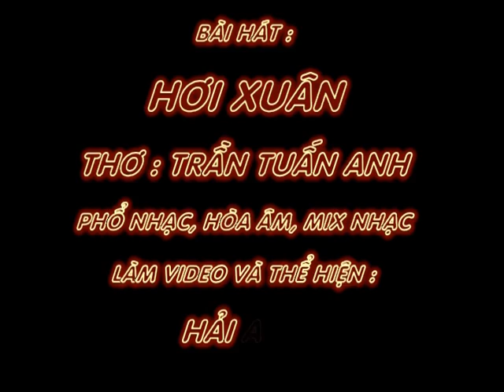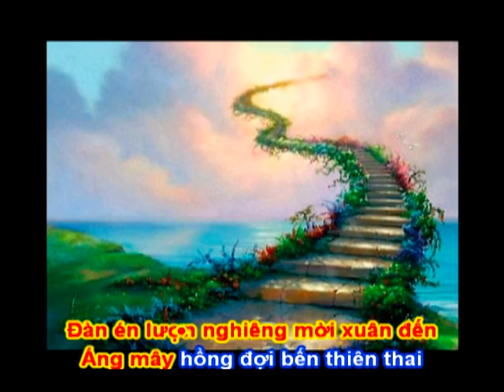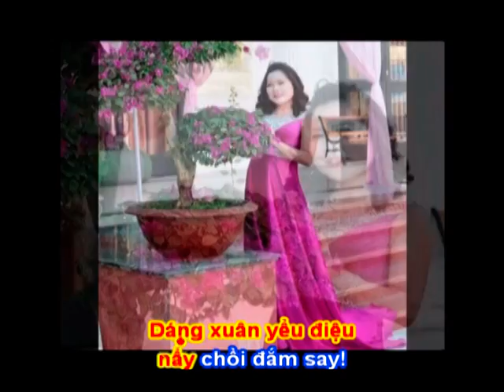HƠI XUÂN - Thơ : Trần Tuấn Anh - Phổ Nhạc : Hải Anh Karaoke 2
HƠI XUÂN

Thơ : Trần Tuấn Anh
Tặng tác giả thơ Trần Tuấn Anh  bài hát mới:

Xuân chạm cánh mai vàng rực rỡ
Nụ hoa đào hé nở mời xuân
Bướm ong ve vãn bần thần
Chập chờn bên góc vườn xuân nhuỵ hường

Lan hồ điệp mùi hương phảng phất
Cúc vươn mình nở chật đồng xa
Nhành sương thả nhẹ hơi ngà
Thoảng mùi xuân phủ sắc hoa rợp trời

Đàn én lượn nghiêng mời xuân đến
Áng mây hồng đợi bến thiên thai
Tầm xuân hé nụ đơm cài
Nắng vàng hong nhẹ cánh mai đợi chờ

Xuân ghé cửa ngẩn ngơ trời đất
Nét xuân hồng phảng phất bờ môi
Nụ xuân em thả bồi hồi
Dáng xuân yểu điệu nẩy chồi đắm say!